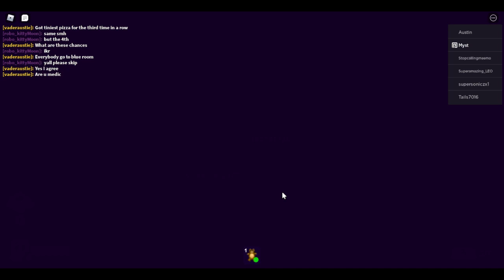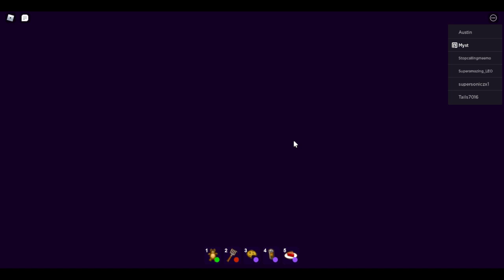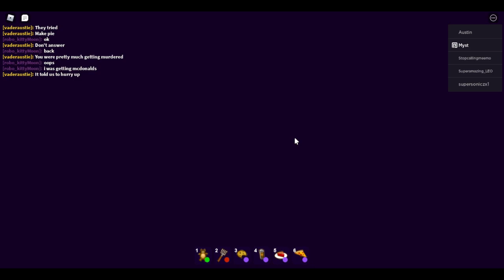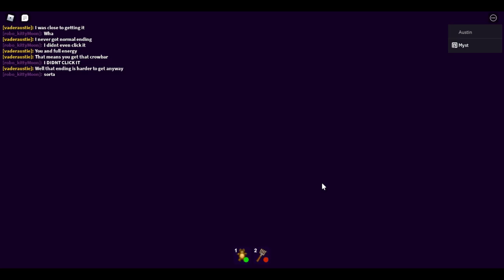Break In!?! (Story) | Scary Larry Is Destroying ROBLOX GAMES!!!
We move into a new house on a quiet street. but it isn't as quiet as it seems because when night arrives so does the gang of the infamous Scary Larry who's here to destroy ROBLOX!

(Since it was the Thanksgiving Weekend for some people I wanted to do an extra long episode! I hope you guys enjoy this Roblox Story!)